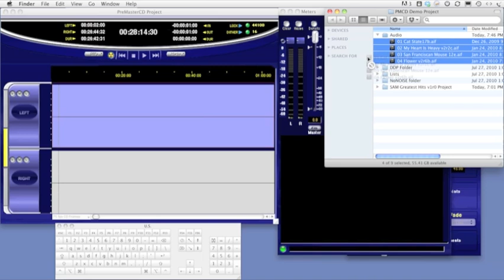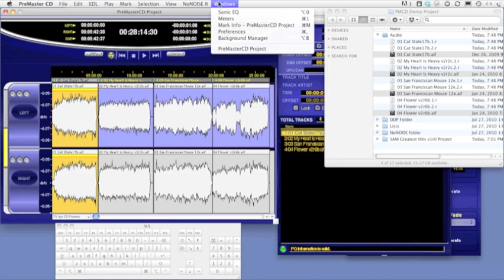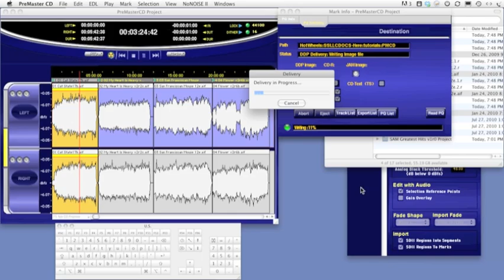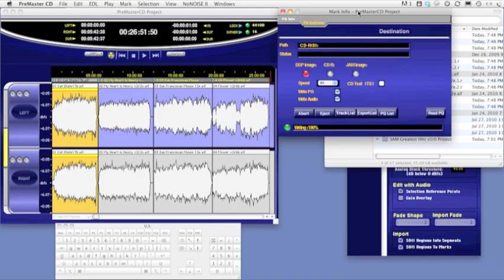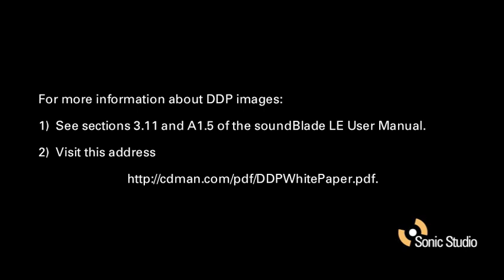How To Make A Quick CD Using soundBlade From Sonic Studio.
This video tutorial will demonstrate just how easy it is to create a professional quality, Red Book formatted CDR and DDP in three easy steps using Sonic Studio's soundBlade™ application.

All soundBlade products are based on the Sonic Studio Engine, the world's only purpose-built music playback engine for the critical listening that mastering professionals demand.

soundBlade 2.0 integrates exacting music editing controls with industry-defining technologies. For example, our securePlayer technology in 2.0 not only provides a pristine client review platform for finished masters, but also helps your customers control access to pre-streeted content with its built-in, password-protected encryption capability.